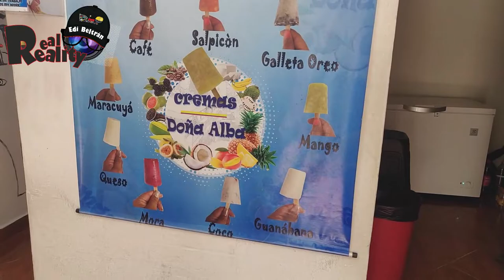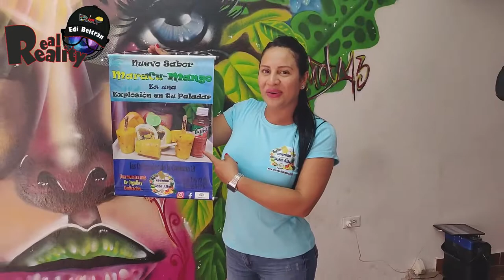JORGE CREMADES es Paisa!!! Comuna 13 de Medellin.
Para los que no sabían que Jorge Cremades es Paisa!! y tiene su propio mural en la Comuna 13 de Medellin, Colombia. mural realizado junto a Diego Revuelta, en la primera visita que hacen a Colombia y a Medellin.
La invitación a que visiten la Comuna 13 de Medellin el Graffiti Tour y lógicamente Cremas Doña Alba, donde encontraran el mural de este YouTube Español.